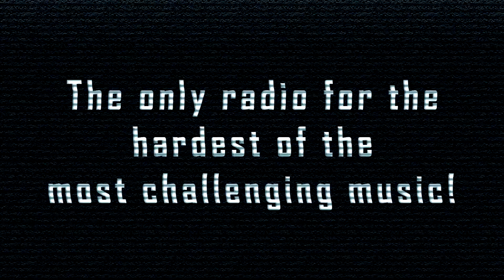[SpeedCore] Lord Of Speed (feat. Peptek) - Door Gaan Even Slikken